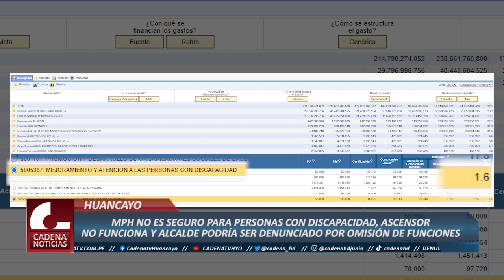MPH NO ES SEGURO PARA PERSONAS CON DISCAPACIDAD, ASENSOR NO FUNCIONA